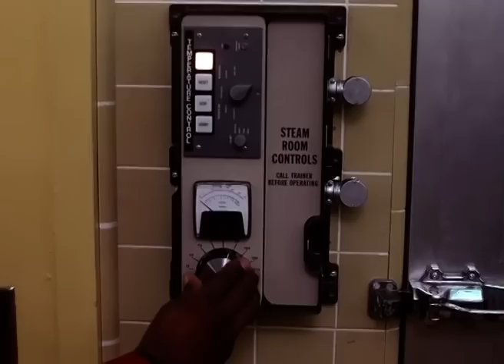Hulk In The Locker Room?! | Season 2 Episode 08 | The Incredible Hulk